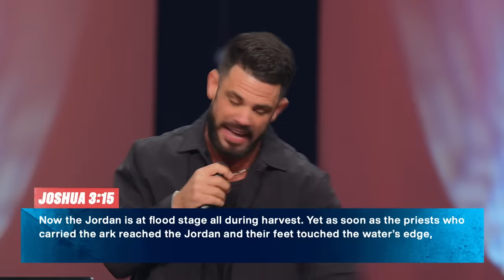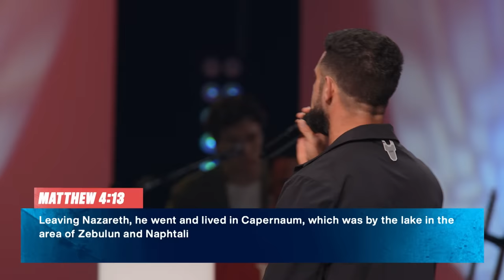God’s Up To Something Upstream! | Pastor Steven Furtick | Elevation Church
Trust God with what’s ahead.

In “God’s Up To Something Upstream!,” Pastor Steven reminds us that wherever we have a problem, God already has a plan.

Don't stop here! Join us on @elevationplus as we dive deeper into the sermon.

Chapters:
0:00 - God Is Not Against Me
5:30 - There's So Much More To The Story
7:32 - God's Up To Something Upstream!
10:07 - Where Are You Watching From?
14:10 - Stepping Toward God's Purpose
17:05 - Do The Thing That You Would Do.
21:34 - Be The Strong & Courageous You
24:00 - It's Going To Be Different In This Season
27:10 - Walking In Uncertainty
29:40 - The Only Faith That Sustains
34:48 - Faith Is Relative
36:44 - What Really Happened In Joshua 3
42:00 - God Goes Before You
44:44 - When You See A Problem, Heaven Has A Plan
47:52 - A New Testament Example
49:34 - How To Stop Doubting Downstream
52:09 - Fighting Your Downstream Distractions
55:28 - Even If You Can't See It Yet, God's Up To Something
58:24 - Fulfilling God's Purpose
1:01:24 - Trust That God Has This
1:08:32 - How God Orchestrates Moments
1:11:20 - You're Only This Far In Your Story

Scripture References:
Joshua 3, verses 13-16